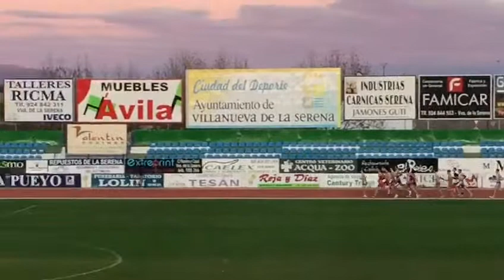30 de enero de 2018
Video de Haciendo_historia